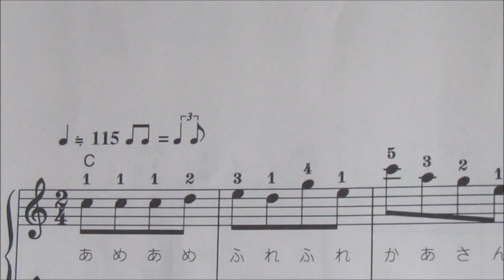おとなの童謡唱歌①より【雨ふり】2023.6.21 第30回目